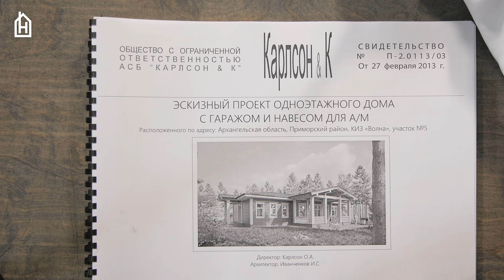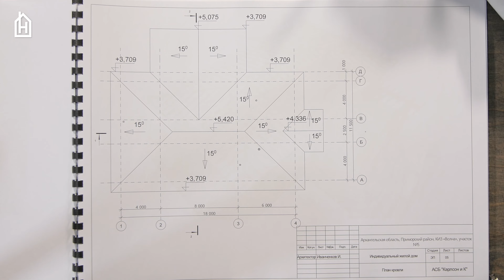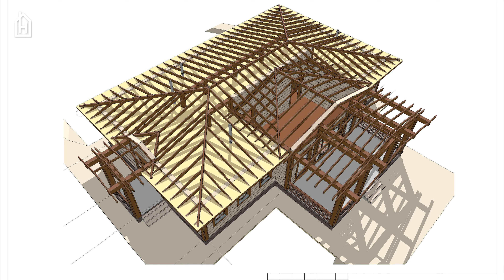Дом на берегу реки под Архангельском \ №249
Избавляемся от слов-паразитов, озвучиваем сами себя и улыбаемся. Рассматриваем проект дома под Архангельском,  с живописным видом на реку.

БИБЛИОТЕКА АРХИТЕКТОРА

 «Пространство Внутри»